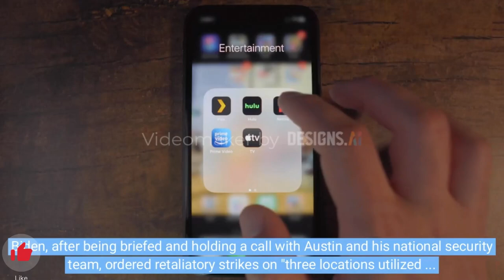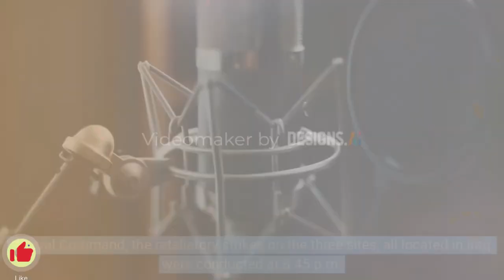Biden orders strike on Iranian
President Joe Biden ordered the U.S. military to carry out retaliatory airstrikes against Iranian-backed militia groups after three U.S. servicemembers were injured in a drone attack in northern Iraq.

National Security Council spokeswoman Adrienne Watson said one of the U.S. troops suffered critical injuries in the attack that occurred earlier Monday.